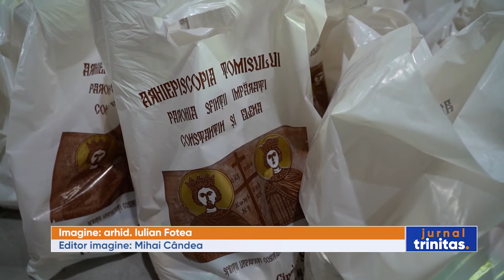Sărbătoarea ocrotitorilor municipiului Constanța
Din anul 2002, Sfinții Împărați sunt și ocrotitorii spirituali ai municipiului Constanța. Aceștia au fost sărbătoriți în mod aparte la Biserica „Sfinţii Împăraţi Constantin şi Elena” 1 din municipiu.  Sfânta Liturghie de hram a fost oficiată de Înaltpreasfințitul Părinte Arhiepiscop Teodosie, împreună cu Înaltpreasfințitul Părinte Ciprian, Mitropolit de Stara Zagora din Bulgaria, și cu Înaltpreasfințitul Părinte Iacob, Mitropolit de Durostorum, tot din Bulgaria.